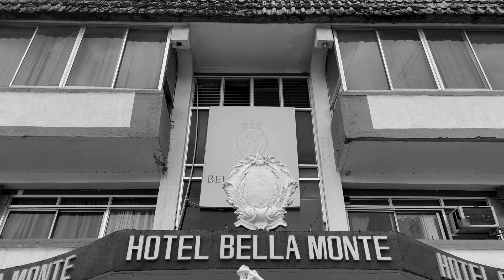Skivvy Dogs - Hotel Bella Monte. Featuring: PurpleZain, Jessica Picardal & Ma. Sarah Constantine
The Skivvy Dog International collaborations continue into 2022 with a Hallowe'en special release written, produced and performed by PurpleZain and Filipinas Jessica Picardal and Ma Sarah Constantine.

For everything Skivvy Dogs and PurpleZain:
Linktr.ee/purplezain